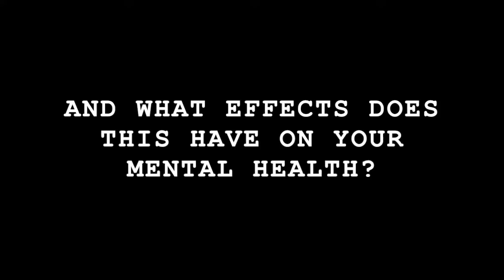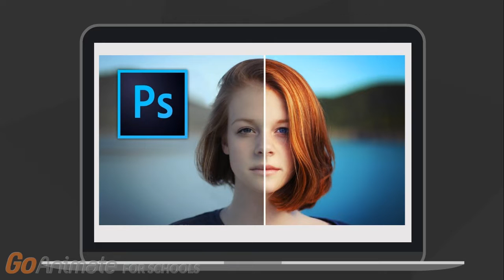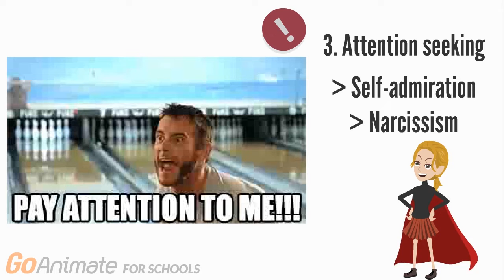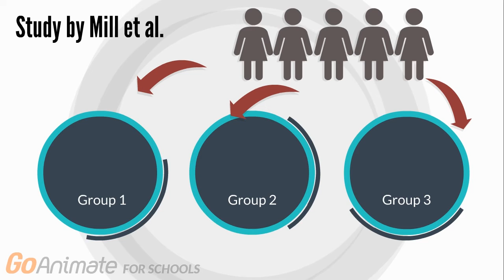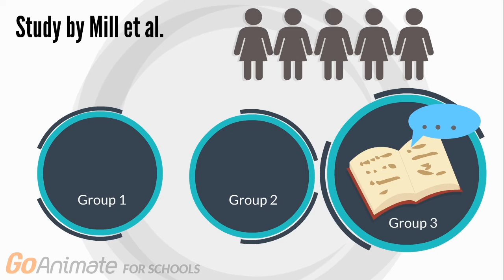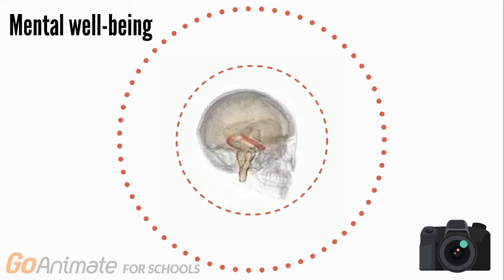What your selfie says about you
This video looks at the increasingly prevalent connection between social media and mental health, in particular the effects of taking selfies on mood, body image and self-esteem. A study presented in the video postulates that selfie-taking behaviour is concomitant with body checking behaviour, body dissatisfaction and overall vulnerability when it comes to mental health-related issues.

This video was made by McMaster University Demystifying Medicine students Farah Al Faraj, Sarah Qureishi, Ingrid Kao and Neel Patel.

References:

Balakrishnan, J., & Griffiths, M. D. (2017). An Exploratory Study of “Selfitis” and the Development of the Selfitis Behavior Scale. International Journal of Mental Health and Addiction, 16(3), 722–736.
Dhir, A., Pallesen, S., Torsheim, T., & Andreassen, C. S. (2016). Do age and gender differences exist in selfie-related behaviours? Computers in Human Behavior, 63, 549–555.

Mills, J. S., Musto, S., Williams, L., & Tiggemann, M. (2018). “Selfie” harm: Effects on mood and body image in young women. Body Image, 27, 86–92.